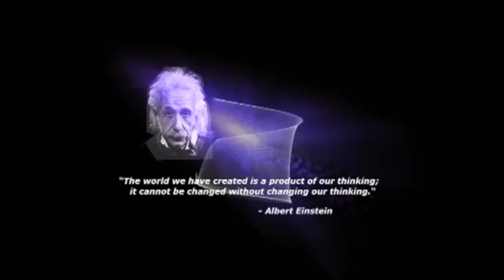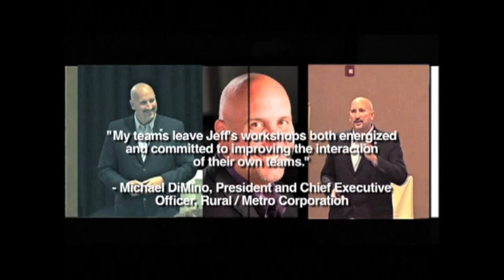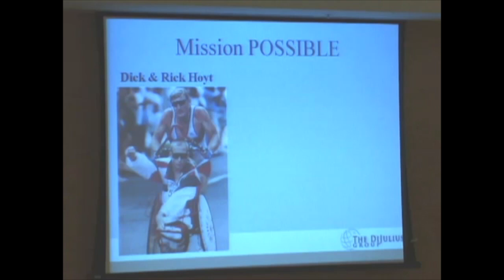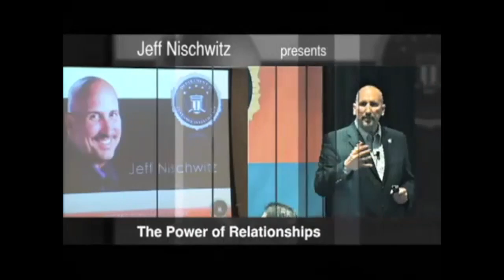Jeff Nischwitz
Jeff Nischwitz is a force of nature and is waking up audiences across the country with his messages about conscious leadership, a new way of being, and his courageous injection of authenticity, into the business world.